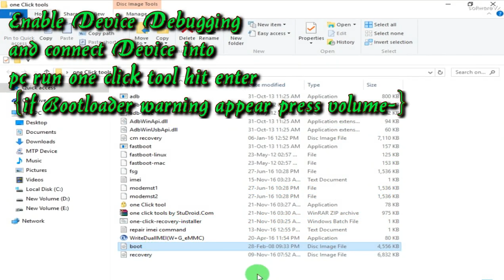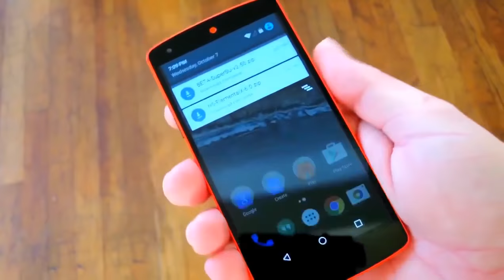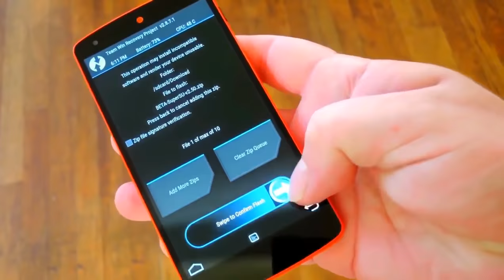How to Root sony xperia x Compact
Root xperia x Compact in some simple steps.
rename twrp- recovery.img
rename modified boot- boot.img
you can also use commands-
fastboot flash boot.img
fastboot reboot
then flash su via twrp done-
this is a 100% working demo video,

Note- download link note work on uc browser/mobile version switch desktop version,

Download-
recovery and boot.img from xda x compact thred or follow below direct link